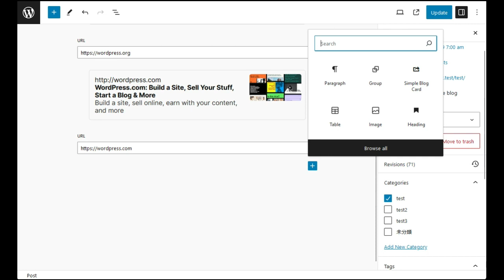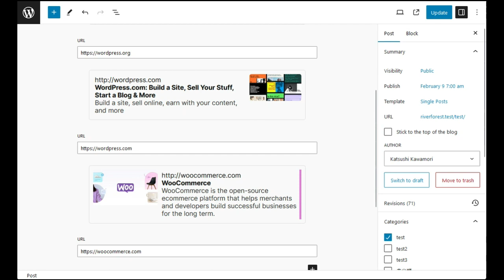Simple Blog Card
Get OGP and display blog card.
== Description ==
* Generated with shortcode
* Generated with block
* Can specify the number of characters displayed in the description.
* Displays an ogp image.
* Can specify the size of the displayed ogp image.
* Can change the title and description.